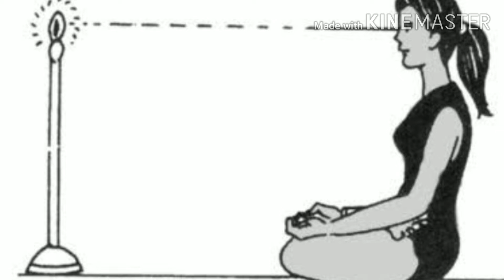त्राटक की पूरी विधि || पढाई पर पूरा ध्यान लगाएं || Ravinder Sharma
त्राटक योग की विधि

सबसे पहले आप सिर, गर्दन एवं पीठ को सीधा रखते हुए किसी अंधेरे कमरे में ध्यान की मुद्रा में बैठें और आँखों को बंद कर लें। जिस वस्तु पर ध्यान केंद्रित करना हो उसे नेत्रों के समांतर ऊंचाई पर रखा होना चाहिए। आप मिट्टी के दीपक में घी से जली ज्योति को प्रकाश ऊर्जा के स्रोत के रूप में प्रयोग कर सकते हैं।